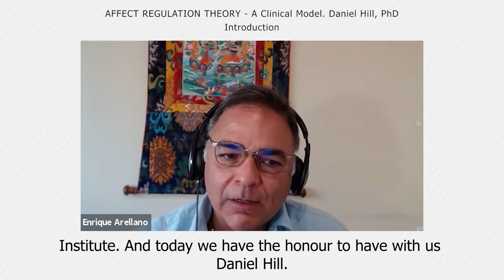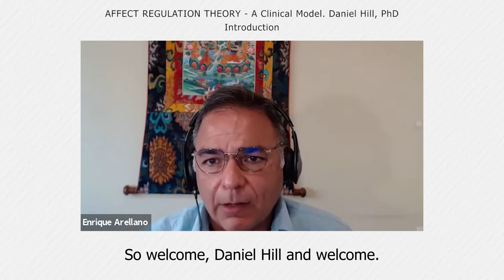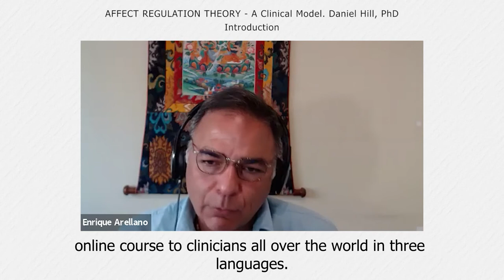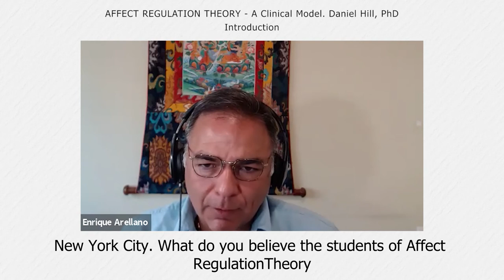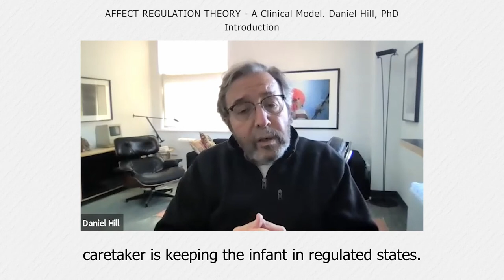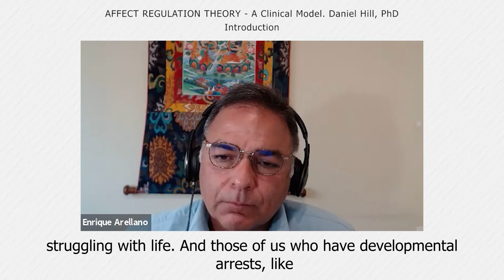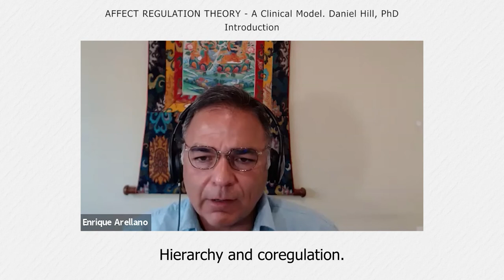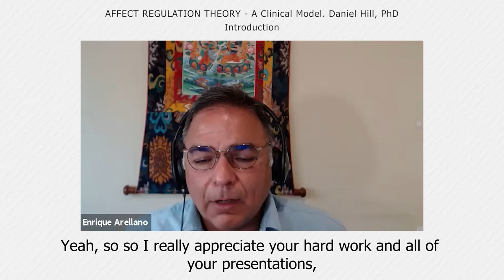The Affect Regulation Theory Seminar with Dr. Daniel Hill Ph.D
Brief introduction to the Online Seminar about The Affect Regulation Theory, A Clinical Model by  Daniel Hill  PhD.
This seminar consists of 12 lectures that provide an in-depth understanding of affect regulation theory’s clinical model. These lectures have been pre-recorded, subtitled and transcribed and translated also for a Spanish Language Version and an Italian Language Version.
This seminar examines our two systems for regulating affect: a primary, early developing system in which the processes are unconscious and automatic and a secondary, later developing one in which the processes are conscious and deliberate. Both systems develop in the attachment relationship. Secure attachment results in the optimal capacity to regulate affect. Insecure attachment, the result of early relational trauma, results in deficits in regulatory capacities. Such deficits result in chronic dissociation at low levels of stress, pervasive shame and personality disorders. Treatment of the capacity to regulate affect occurs in the implicit therapeutic relationship mediated by non-verbal expressions of affect.

This program requires that you read ahead of each lecture the book by Daniel Hill.

Learning goals:
This seminar will provide an in-depth exploration of affect regulation theory with a focus on the primary affect regulating system. At the end of this Seminar the students will be able to:

Formulate an in-depth understanding of affect regulation theory.
Define affect
Name three ways to regulate affect in therapy practice.
Assess the affect regulating capacities of their patients
Explain the secure attachment relationship as mediator for fostering a robust capacity to regulate affects.
Classify their patients developmental histories
Distinguish favorable from detrimental developmental situations.
Inspect how deficits in the capacity to regulate affect develop out of the insecure attachment relationships.
Formulate strategies to help their patients to ameliorate with the shame experienced due to insecure attachment.
Identify the ways in which deficits in affect regulation develop into personality disorders and other psychiatric disorders.
Diagnose from the Affect Regulation perspective
Design affect-regulation-based treatments
Identify the value of therapeutic relationship as a catalyst for affective regulation for individuals in psychotherapeutic treatment.
NEXT STEPS:

From April 8th to April 23rd: at your own pace and rhythm, after this Introduction you have time to enrol in the program, acquire the suggested accompanying book end enter the Virtual Learning Platform. (VLP).
Book Title: Affect Regulation Theory, A Clinical Model by Daniel Hill PhD

Begin by reading the book First 4 chapters.
PART 1: THEORY OF BODY-MIND

START SELF STUDY PROGRAM WITH THE FOLLOWING CALENDAR:

Start studying: PART 1: THEORY OF BODY-MIND,
Proposed Studying Calendar:
From APRIL 24th, at 12:00 noon UK BST 18 hrs until May 13th  UK TIME: 19pm BST

View: Sessions one to three. (approx. 1 hr. per video lecture)
Respond to the quiz
Discuss: in the forum with your peers
Prepare your questions to be presented for the Live Online Q&A.
Sign-up for the Live Zoom Q&A Call with Daniel Hill on Theory of Body-Mind related questions.
Time and date: May 13th, UK TIME: 19:00 pm BST

Place: Zoom Link will be provided for the Enrolled Delegated

PART 2: THEORY OF OPTIMAL DEVELOPMENT

Start studying: PART 2: THEORY OF OPTIMAL DEVELOPMENT

MAY 13th, at 12:00 noon UK BST 18 hrs – May 27th UK TIME: 19pm BST

View: Sessions four to six (approx. 1 hr. per video lecture)
Sign-up for the Live Zoom Q&A Call with Daniel Hill on Theory of Optimal Development related questions.
Time and date: May 27th, UK TIME: 19:00 pm BST

PART 3: THEORY OF PATHOGENESIS

Start studying from May 27th, at 12:00 noon UK BST 18 hrs – June 10th UK TIME: 19 pm BST

View Sessions seven to nine (approx. 1 hr. per video lecture)
Time and date: June 10th  UK TIME: 19:00 pm BST

PART 4: THEORY OF THERAPEUTIC ACTION

Start studying from:

June 10th, at 12:00 noon UK BST 18 hrs to June 24th UK TIME: 19 pm BST

FINISH BY June 30th and obtain your certificate. Keep access to the Lectures for 1 year.